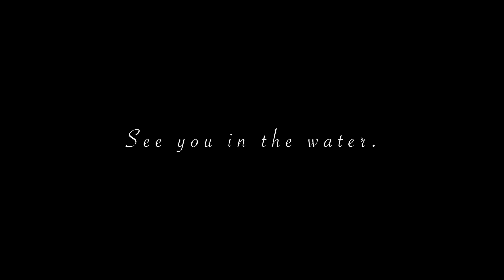【4K】Sunset Surf 2023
2022年11月某日某所に引き続き、若手ロガー@daichishiotaのサンセットサーフィンです。

1ライドのショートクリップ。
写真はウミログでチェックしてね。

◆この動画の音楽　Music
Clean My Room
Ben Wagner

この動画はArtlistの音源を使用しています。
以下のリンクから会員になると2ヶ月分が無料になります。

This video uses Artlist sound sources.
Click on the link below to become a member and get 2 months free.

◆使用機材
My gear

Cameras
SONY α7 III

Lenses
SIGMA 150-600mm F5-6.3 DG DN OS

三脚
Manfrotto 190go!

雲台
Manfrotto プロフルード ビデオ

SDカード
ProGrade Digital (プログレードデジタル)
【SDXC UHS-II V60】